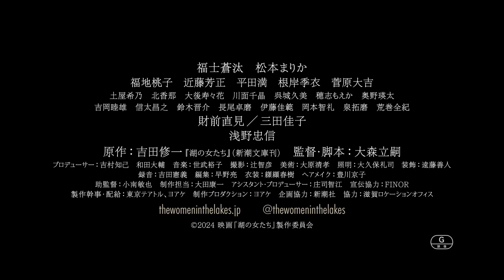The Women in the Lakes (2024) 湖の女たち - Movie Trailer 2 - Far East Films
Starring: Sota Fukushi (福士蒼汰), Marika Matsumoto (松本まりか), Momoko Fukuchi (福地桃子), Naomi Zaizen (財前直見), Yoshiko Mita (三田佳子), and Tadanobu Asano (浅野忠信).
Director: Tatsushi Omori (大森立嗣).